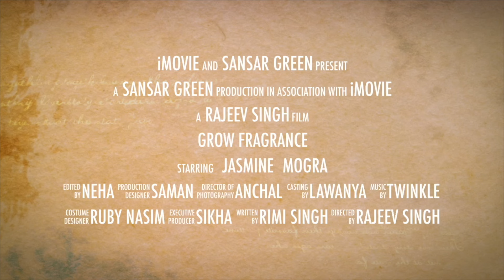मोगरा को कटिंग से लगायें इतने फूल आएंगे की गिन भी न पाओगे How To Grow Jasmine Plant From Cuttings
मोगरा की कटिंग कैसे लगाएं? How To Grow Jasmine Plant From Cuttings | Mogra Ki Cutting Kaise Lagaye.

मोगरा में इतने फूल आएंगे की गिन भी न पाओगे  || sansar mogra
Mogra is a plant of the Jasminum family. It need a balanced fertilizer for long blooming season. Mogra Magic is the best known Fertilizer. It can be used n all varieties of Jasmine, champa, chameli, Juhi, bela, harshringar etc.

mogra flower fertilizer | How to grow mogra flower from seeds | mogra flower growth | mogra flower good morning images | mogra flower ko hindi mein kya kahate hain |  How do get more flowers on mogra plant? | What is the mogra flower called in English? | How to grow and care mogra plants at garden | mogra flower not blooming | how to grow mogra plant from stem |

बाग़वानी से जुड़ी किसी भी समस्या के समाधान के लिए हमें 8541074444 नंबर पर फोन करें या व्हाट्स एप्प करें। आपकी यथा संभव मदद की जायेगी और यह सेवा बिल्कुल मुफ्त है।

बाग़वानी या खेती से जुड़ी अपनी सभी ज़रूरतों के लिए संसारग़्रीन की अधिकारिक वेबसाईट पर क्लिक कीजिए।